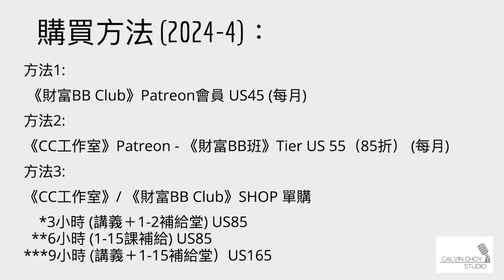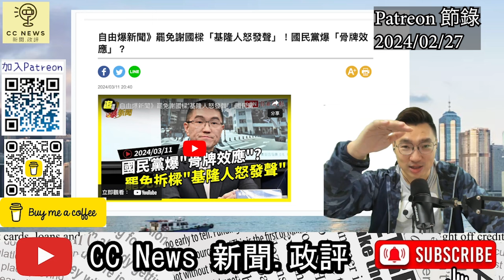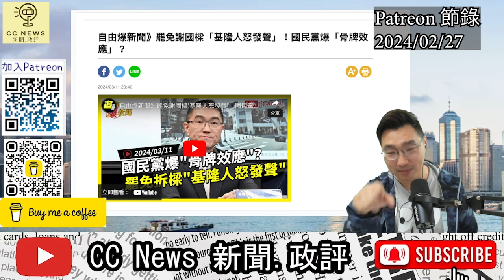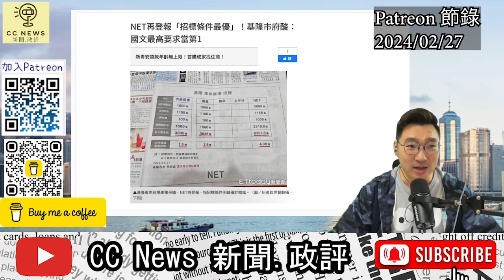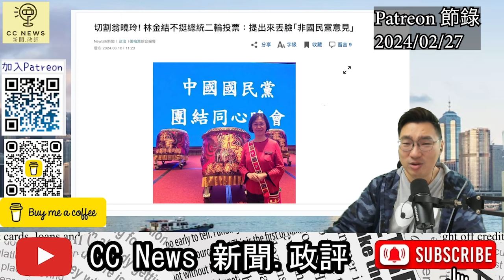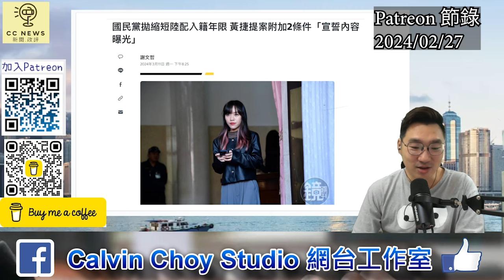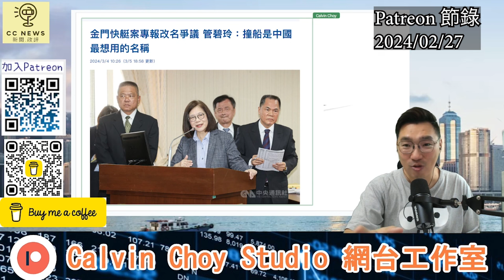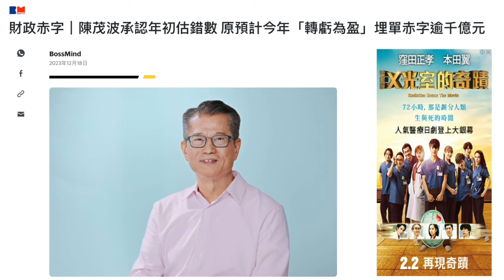（Patreon節錄之台灣新政局009）基隆市東岸廣場經營權爭議風波，涉及微風，NET，兩任市長謝國樑，林右昌 民眾黨反感度超5成，柯文哲再一日北高，”國會寄生論” 中國籍快艇闖金門翻船案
影片內容是節錄於較早前的 Patreon及會員的內容，加入我地Patreon及會員能優先收看，YouTube 的觀眾會在稍後才有機會收看。